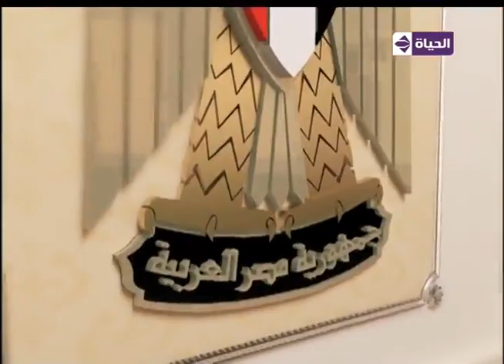برنامج عين على البرلمان - مع دينا فاروق (قانون الخدمة المدنية الجديد) - حلقة الاربعاء 24-2-2016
د.هاني محمود " وزير التنمية المحلية الاسبق "
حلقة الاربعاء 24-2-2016